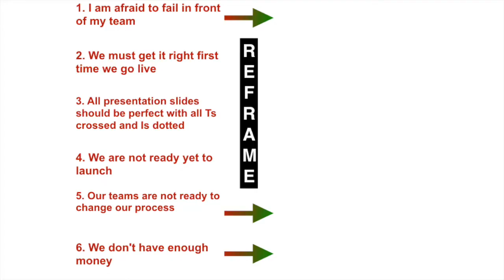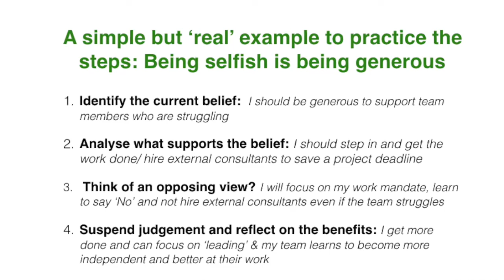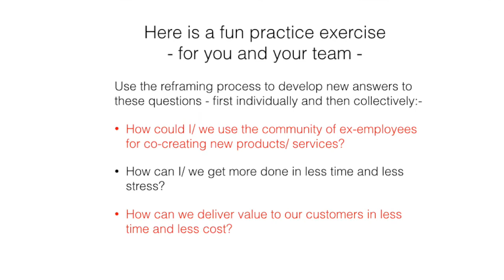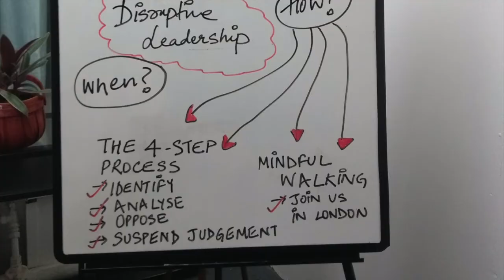Reframing; an essential skill for disruptive leaders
This video is about how to learn to reframe and disrupt the market place before the market place get you out of business. Companies like Amazon have disrupted the market place by asking questions like - what if people were not to go to shops? What if we re-looked at how we maintain stock?

The truth is not only do companies but all of us need to learn how to reframe and reinvent our selves.  This video will offer you a process and an activity.

We also facilitate team meetings on reframing and help teams and leaders develop this art. This could change your entire way of looking at life - at business - any challenge.

MY WEBSITE link is right here -  reenadayal.com

And if you would like to book a space on the Mindful Walking session. Here is the page with the booking